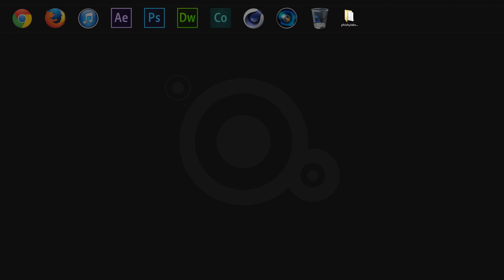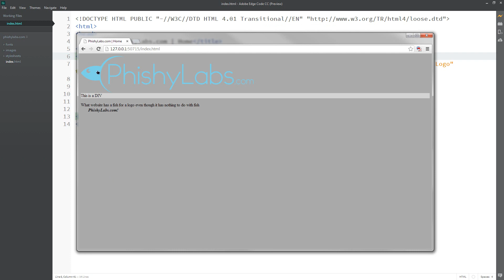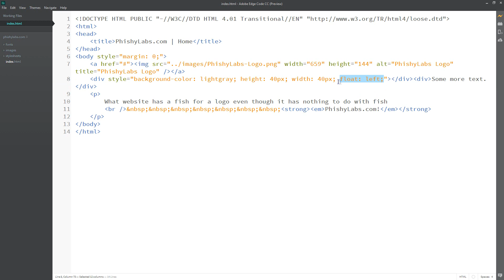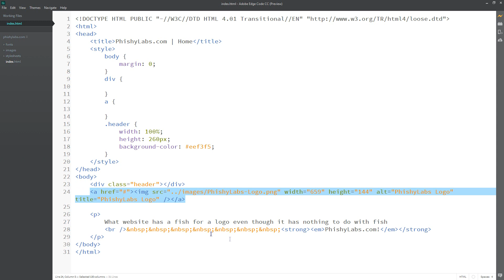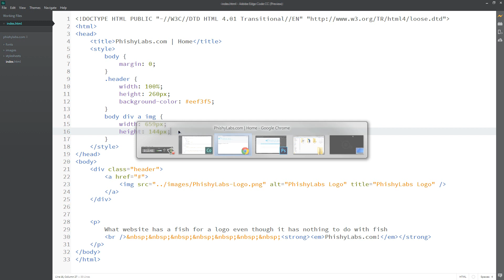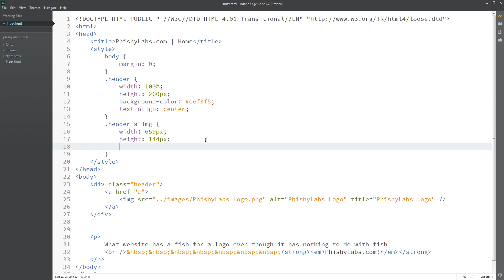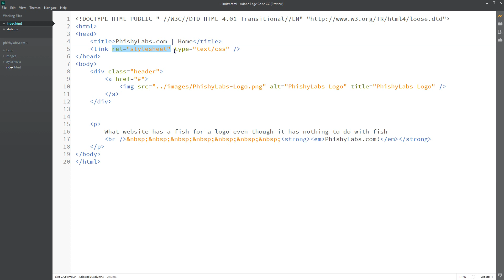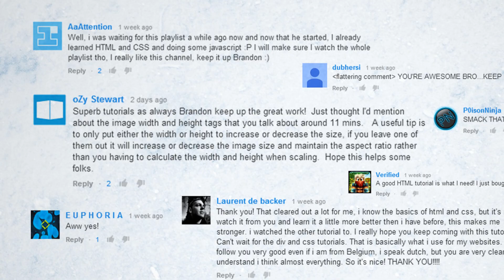DIVs and CSS | Beginner Tutorial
This is episode 3 of an ongoing series to teach you the fundamentals of HTML, CSS, and maybe even PHP and JavaScript in the future. We'll see where it goes ;)

Due to popular request, there is no longer background music!

Song: Upper West - Wouldn't It Be